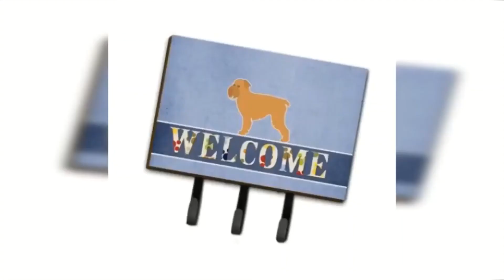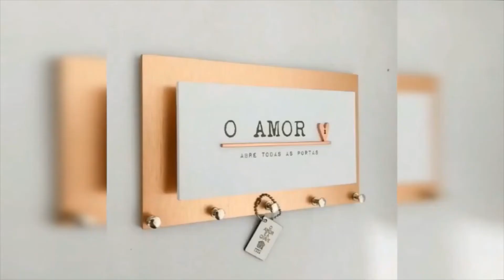House Design Ideas | Beautiful Interior House Key Holder